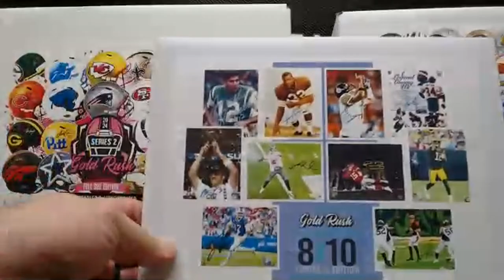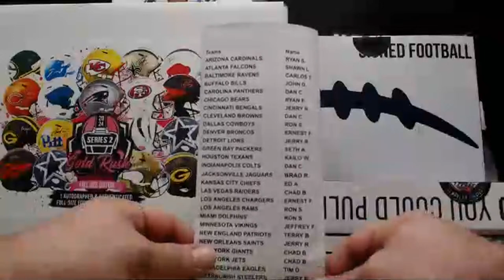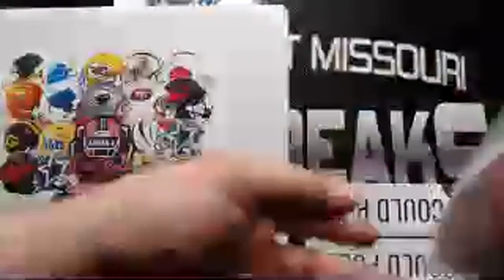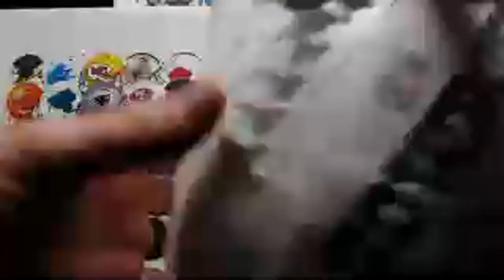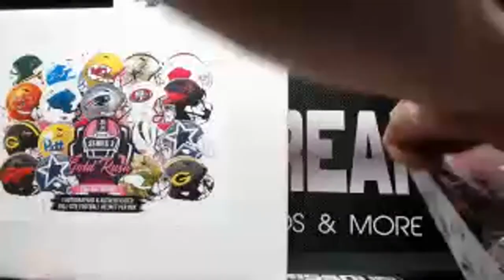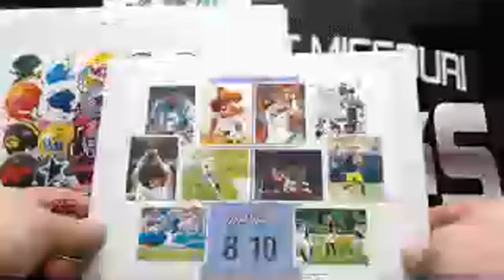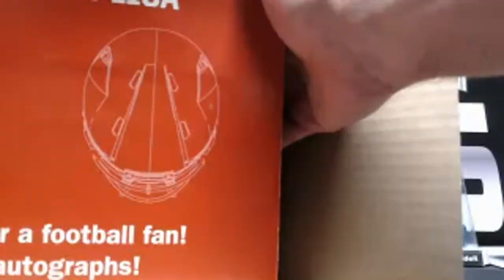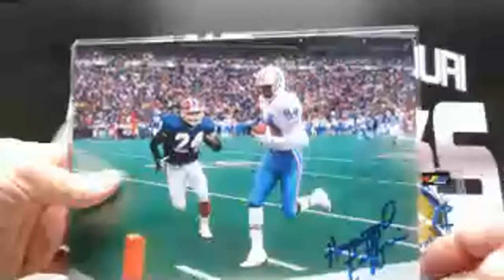6 ITEM FOOTBALL MEMORABILA MIXER BOX BREAK 2024 GOLD RUSH RSA 4-18-2024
6 ITEM FOOTBALL MEMORABILA MIXER BOX BREAK 2024 GOLD RUSH RSA  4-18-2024